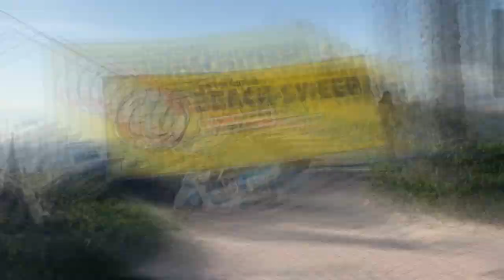Beach Sweep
Want to help keep FTLBeach clean? It's a standing date! Meet our cleanup crew each second Saturday, 8-11 AM.
Upcoming Beach Sweep left in 2023: Saturday 8/12, 9/9, 10/14, 11/11
Meet-up point: 📍The LOOP; 🅿️ Volunteers: 3rd Floor, Las Olas Garage until 12 noon.